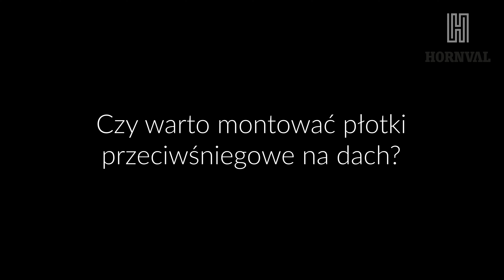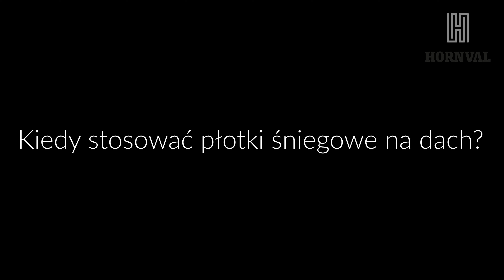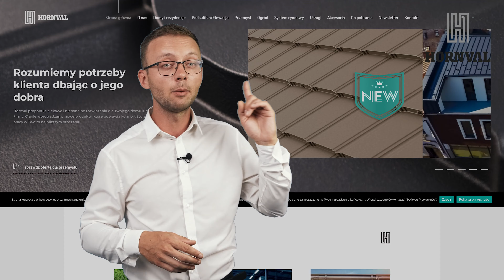Is it worth installing snow fences on the roof?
Snow sliding down a sloping roof surface can pose a threat to both the structural elements of the roof and people. Snow fences are a practical solution to the problem. Is it worth installing snow fences on the roof?